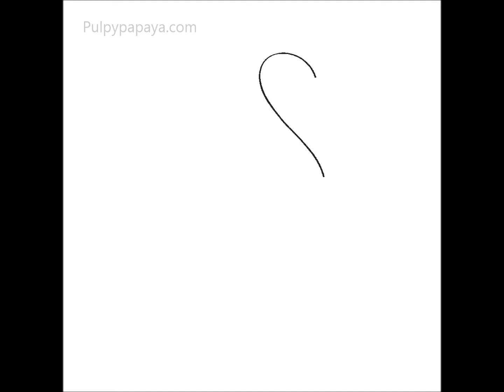Valentines day video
Spread love and happiness around you. All that matters is love in this world. All you need is love (remember?). So have a lovely season of love.